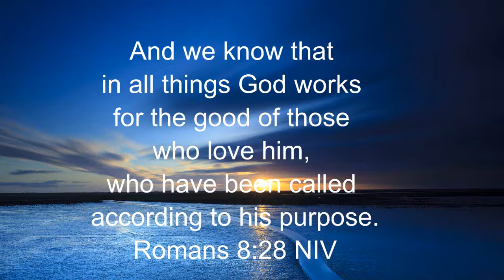The Memory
That last us life time